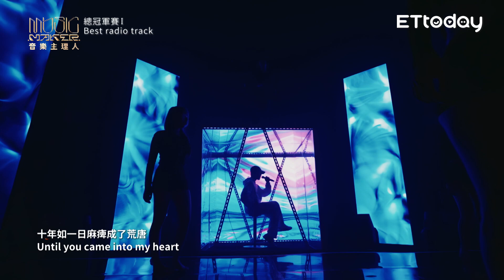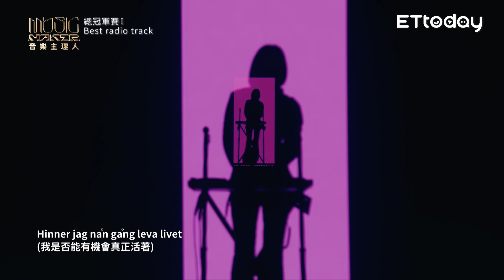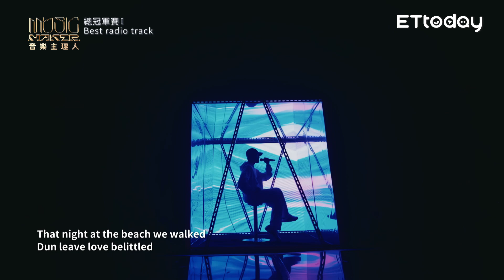純享／《Wistful Yonder》A.F｜【音樂主理人】EP12｜MUSIC MAKER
全新音樂選秀實境節目《MUSIC MAKER音樂主理人》，重量級主持人陶晶瑩、邱宇辰，華麗的飛行導師陣容，24名音樂創作人，強強聯手，激發音樂的火花；唱作人們將在節目中展開新的旅程，既要跟對手合作同時又要競爭，在歷經層層主題關卡後，爭奪主理人寶座！

節目主持人：陶晶瑩、邱宇辰
本集來賓：林宥嘉　黃宣　Karencici

播出時間：
［ETtoday］每週五晚間9:00，於ETtoday主站、APP、ETtoday 播吧播出。
［聲林之王 Jungle Voice  音樂主理人  Youtube ］每週一 20:00首播。